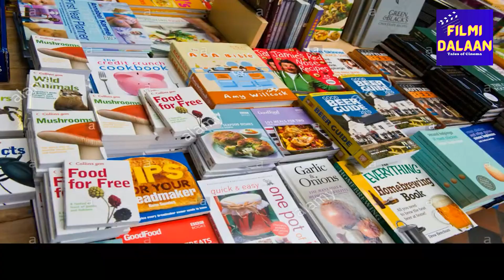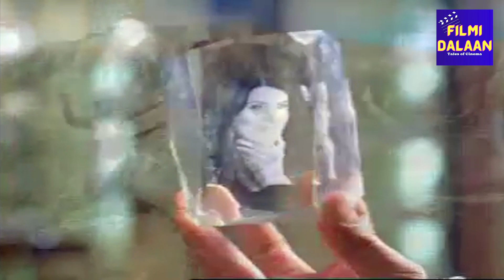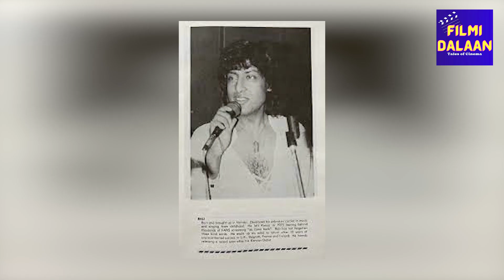Why Did This Famous Rap Singer Of The 90's Not Liked Bollywood ? | Bali Brahmabhatt | Filmi Dalaan